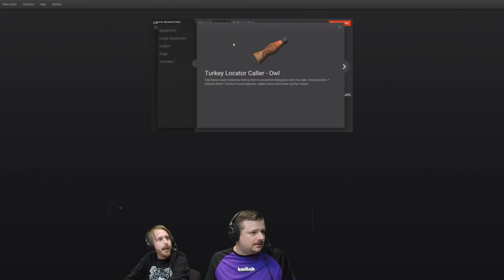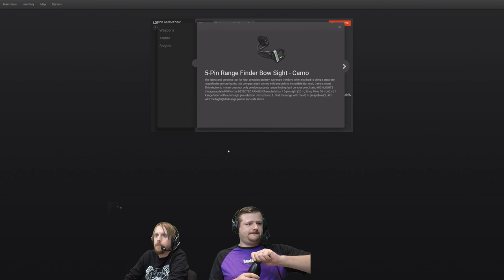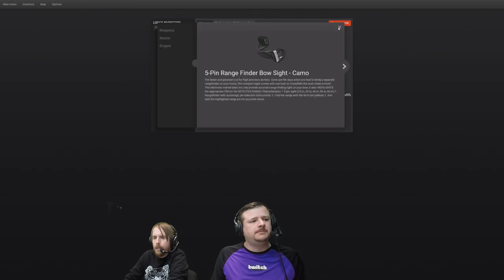Lock&Learn - Hang out with Graham and Pontus